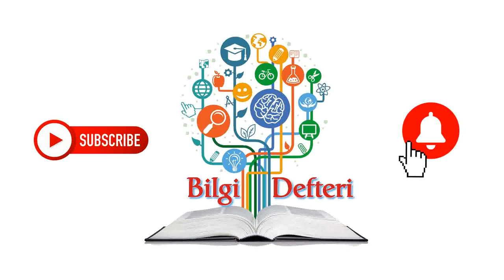Britain sanctions Russian oligarch Gennady Timchenko and five banks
LONDON, Feb 22  - Britain on Tuesday imposed sanctions on Gennady Timchenko and two other billionaires with close links to Vladimir Putin after the Russian president deployed military forces into two breakaway regions of eastern Ukraine.

British Prime Minister Boris Johnson said Russia was heading towards "pariah status" and that the world must now brace for the next stage of Putin's plan, saying that the Kremlin was laying the ground for a full-scale invasion of Ukraine.

Johnson told parliament that five banks - Rossiya, IS Bank, GenBank, Promsvyazbank and the Black Sea Bank - were being sanctioned, along with three people - Timchenko, and the brothers Igor and Boris Rotenberg.

The British government said Timchenko, one of the founders of the Gunvor trading company, was a major shareholder in Bank Rossiya, itself a stakeholder in National Media Group which supported the destabilisation of Ukraine after Russia's 2014 annexation of Crimea.

"Bank Rossiya has supported the consolidation of Crimea into the Russian Federation by integrating the financial system following the annexation of Crimea," said a statement on the government web page listing the sanctions.

But the Conservative prime minister refrained from imposing limits on Russia's biggest state banks, cutting off capital for Russian companies or ejecting other prominent so-called Russian oligarchs from Britain.

"This is the first tranche, the first barrage of what we are prepared to do," Johnson said. "It is absolutely vital that we hold in reserve further powerful sanctions...in view of what President Putin may do next."

"We want to stop Russian companies from being able to raise funds in sterling or indeed in dollars," Johnson said.

1/5 A military truck drives along a street after Russian President Vladimir Putin ordered the deployment of Russian troops to two breakaway regions in eastern Ukraine following the recognition of their independence, in the separatist-controlled city of Donetsk, Ukraine February 22, 2022.

Many British lawmakers asked Johnson to be tougher on Russian money, even demanding that Russian oligarchs be ejected from Britain and Russian money be dug out of the City of London.

Hundreds of billions of dollars have flowed into London and Britain's overseas territories from Russia since the fall of the Soviet Union in 1991, and London has become the Western city of choice for the super-wealthy of Russia and other former Soviet republics.

Though Johnson put Putin on warning that more sanctions would follow, Britain's initial sanctions package goes little further than the United States which in 2014 and 2018 sanctioned Timchenko and the Rotenbergs.

"The risk is that today's slap on the wrist will not deter anything," opposition Labour Party lawmaker Liam Byrne said. "The prime minister's got to recognise that pulling our punches does not work with President Putin."

A Western official, speaking on condition of anonymity, said Britain would also limit Russian access to sovereign debt markets and its ability to clear transactions.

The U.S. Treasury said in 2014 that the shareholders of Bank Rossiya included members of Putin's inner circle. The Treasury said Boris Rotenberg had amassed a fortune under Putin.

Johnson said Europe had failed to wean itself off Russian energy and saluted German Chancellor Olaf Scholz's decision to halt the Nord Stream 2 pipeline.

Former Conservative Party leader Iain Duncan Smith asked Johnson to go further on sanctions and said that China would be watching the West's response carefully.